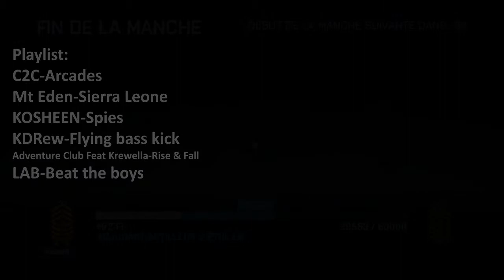BATTLEFIELD 3 - Music In Game - FFA Paris Metro Conquete 64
Retomber sur une vieille partie, et lui coller une musique dans le thempo de la dynamique de la partie .Enjoy ;)